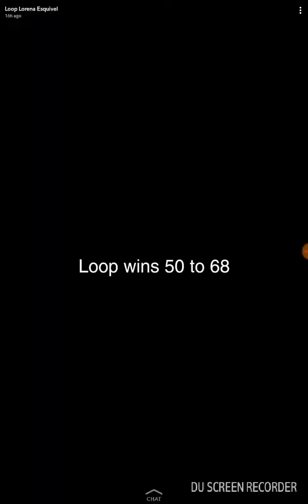Loop Longhorns vs Dawson Dragons Loop 68 Dawson 50 10/28/2017